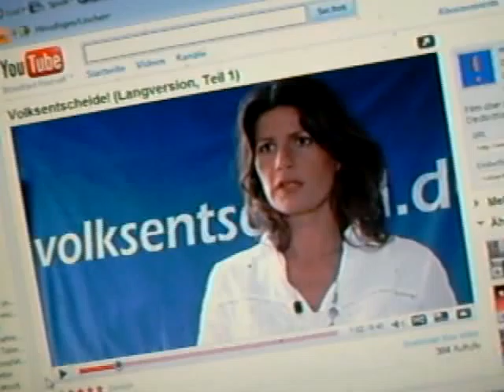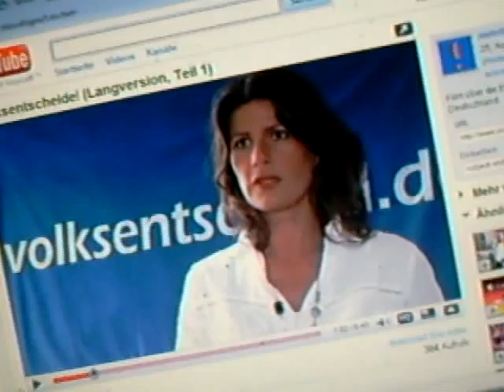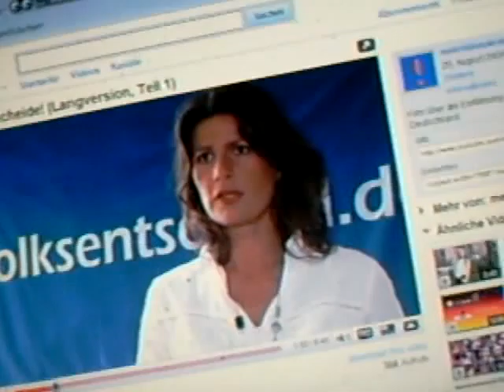Blutlose Kinderengel haben Vorrang vor kranker Volksabstimmung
Mordopfer als Stimmgeber auszuschliessen, heisst Kriegsverbrechen in Friedenszeiten weitertreiben zu wollen -
(Widmung: Berta von Suttner, Den Päpsten der Vergangenheit bis zur Gegenwärtigkeit)